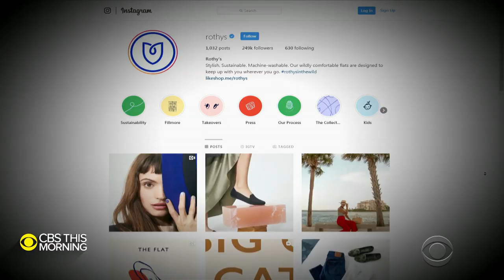Could this experimental Texas store be the future of brick-and-mortar retail?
The convenience of online shopping may be great for consumers, but it's not so good for traditional brick-and-mortar stores. Now, there is an experiment underway near Dallas that could be a model for the store of the future. Janet Shamlian reports.